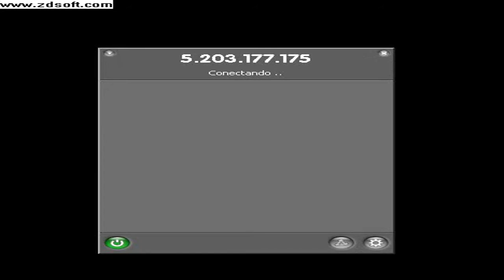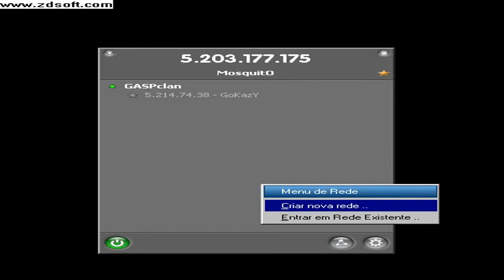Video-Aula: como usar o HAMACHI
Tava sem micro =X